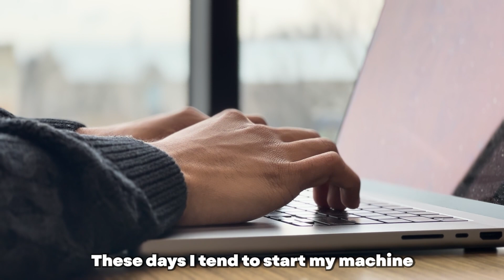Day In The Life of a Data Analyst at a Tech Startup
New Year, New Day In The Life Video

What is Data Science? LINKS